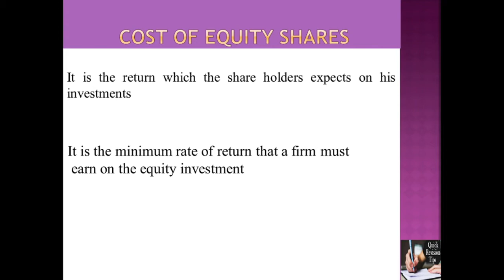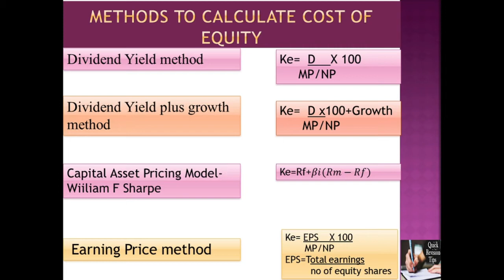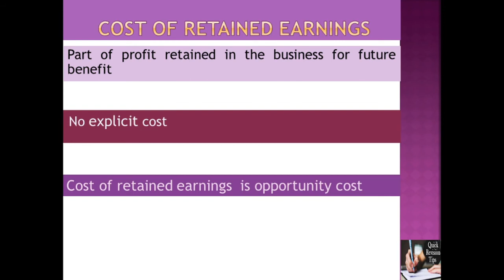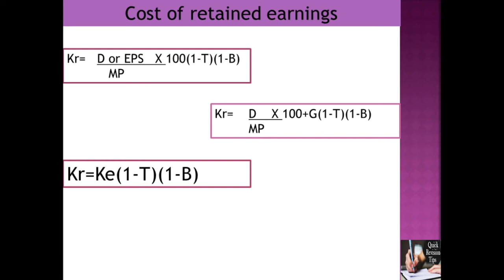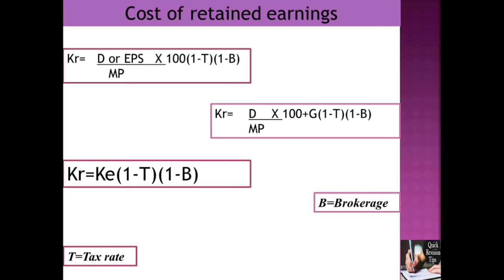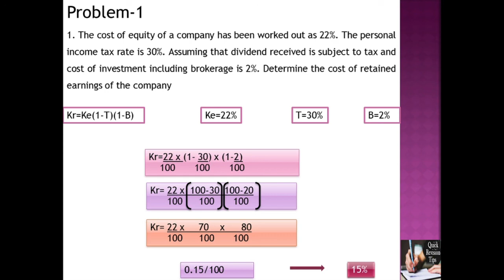Cost of retained earnings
Cost of capital play list